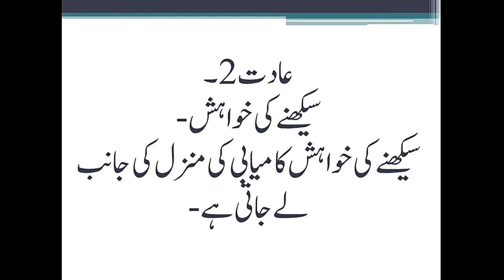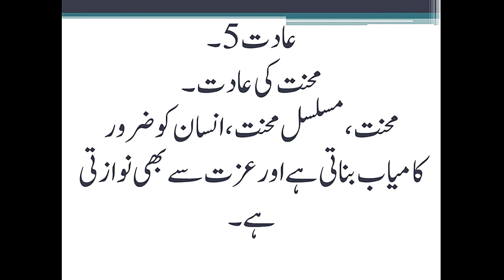How to Get Success? 5 Success Habits. 5 Habits of Successful People. Amazing Must Watch Video.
I hope my words will find you in the best of health and everything. I have created this channel for helping the students all around the globe.
How to Start a Business? The Best Business Ideas Part 2.